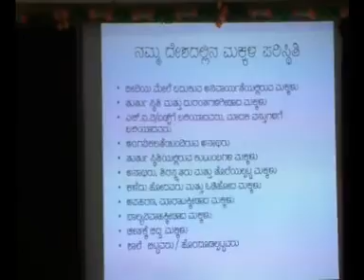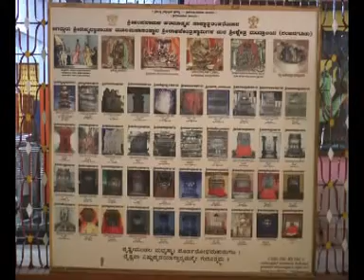Suddi Samaya bidar 25-08-2018